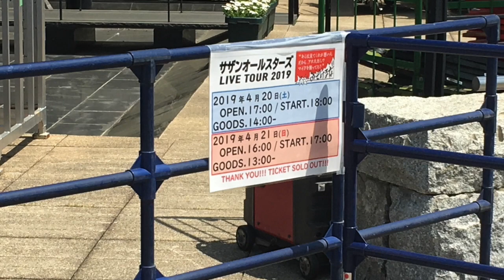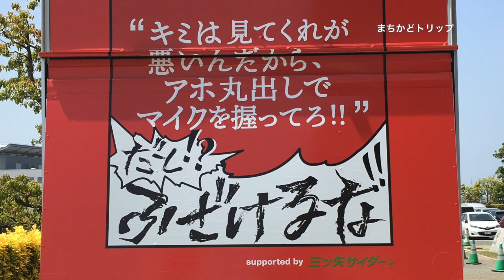愛媛 愛媛県武道館でサザンオールスターズの公演に遭遇!!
春の松山中央公園を撮影に行ったところサザンオールスターズの公演が開催されていました。旅には関係ないですが思わず少しばかり撮影してしまいました!!

旅先で見つけた世界のまちかどの風景を中心にアップしています。

まちかどブログ
動画と連動した世界のまちかどを記事・写真で紹介しています！

まちかどTwitter
動画アップ情報など、リアルタイム情報発信！